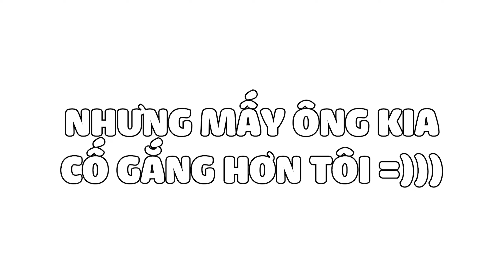Tôi thua thì hết video. Nhưng là 4v4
Mua tài khoản minecraft giá rẻ chỉ từ 180k tại server discord của tôi:

MC Settings:
Sensitivity: 30
FOV: 70

Mouse & keyboard:
Dareu EK87
Katar Pro